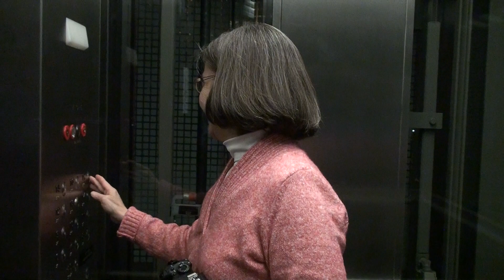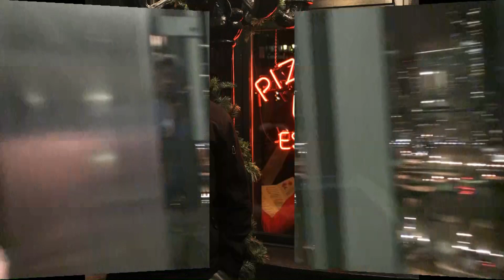Chicago Trip March 2013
Took the train from Kalamazoo, MI to Union Station in Chicago!  Stayed at the Embassy Suites on Columbus Drive... walking distance to the Navy Pier.  The "free" breakfast at this hotel was superb.  Had a good time in the windy city!!